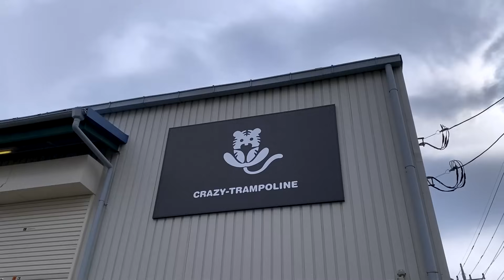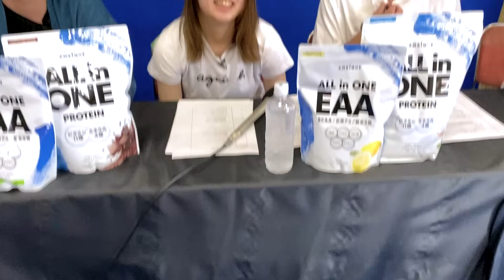【こた覚醒】賞金100万円をかけたスポーツ番組に参加してきました！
【ネクストヒーローズ】※本編はこちら！

【ヒグマ社長チャンネル】

動画の最初に飲んでたプロテインが今セール中で安く買えるみたい！
▼私のお気に入りのフレーバーはこちら▼

アンビークオールイワンプロテイン
ヨーグルト風味：
カフェオレ風味：

よかったら試してみてね！
ネクストヒーローズの本編も観てください🌱